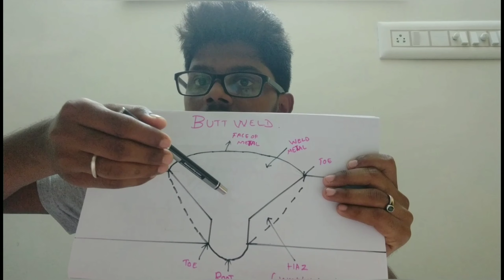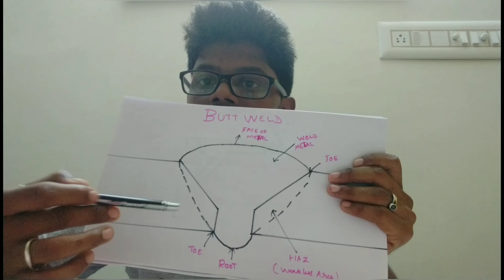Types of weld in tamil